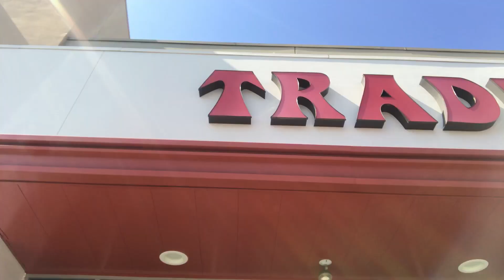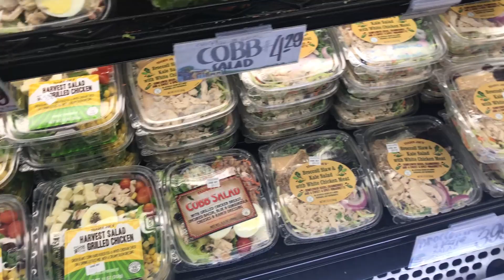VLOG: MOVING TO LA! Surprise Party, Adulting & NEW HOUSE!| Deepica Mutyala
Vlogica is back and this time taking you on the journey of moving and getting settled in La La Land! When I left NYC the plan was to crash with friends only for a couple weeks and have a place within the month. As always, things never go to plan with my home situations (lol) and the process to find my perfect west coast home wasn’t so easy.

Lucky for me, I had @RoadwayMoving to help pack up my whole apartment in NYC and keep all of my items in storage till I was ready!! They made this huge life transition as easy as possible and they put me totally at ease about all of my things being taken care of.

Even luckier for me, I scored two amazing roomies and are now living in a HOME with them!! Ya girl is a homeowner!! (JK renting lol but it still sounds so great- I have a HOUSE ya’ll) Hope you guys enjoyed watching my process of finding the perfect place and getting settled into this new chapter of life- I’m beyond excited to make this place a home and have so many amazing memories here.